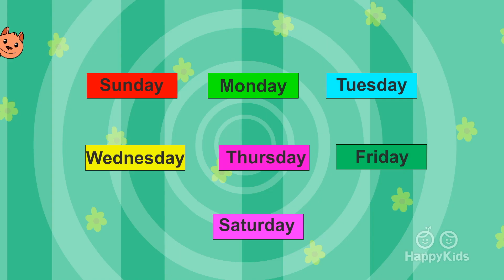Sunday Monday | Nursery Rhymes For Kids| Happy Kids | Pattie and Pixie Show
Sunday Monday  ! This is a classic nursery rhyme, perfect for lazy day, loved by children, babies, toddlers preschoolers. Kids learn exceptionally well when they are having fun.

Watch Happy Kids and see your kids turn their frown upside down! HappyKids entertains and educates children of all ages with animated songs, cartoons of favourite kids nursery rhymes and collections of happy and exciting activity guides, all guaranteed to turn your toddler into a happy kid. Check out our various playlists: Nursery Rhymes, singalong videos with lyrics, our teaching videos which will educate and entertain kids with a playful approach to learning their ABCs and 1,2,3s. Best of all our Jungle Beats song collection will get young and old up and dancing!! Then when the day is almost over, enjoy our collection of lullabies to put even the most energetic kids in the mood for a good night’s rest. Discover our versions of Twinkle, Twinkle, Little Star, Mary had a little Lamb, Little Red Riding Hood, The Little Mermaid, Cinderella, Baa Baa Black Sheep, Rock a Bye Baby, Row Row Row Your Boat, Wheels on the Bus and Ten Little Indians. As a parent, you can trust our animated characters to keep your kids entertained and learning without even knowing it.